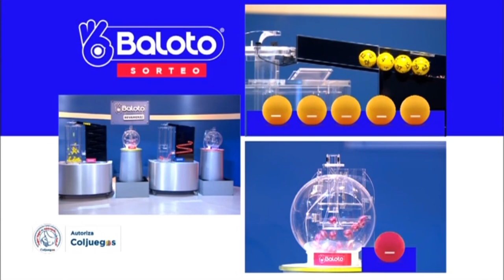Resultado del BALOTO del sábado 06 de noviembre de 2021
Hola buenas noches, te presentamos los resultados de las loterías y chances en Colombia, vamos con el Resultado para BALOTO Y BALOTO REVANCHA del sábado 06 de noviembre de 2021.